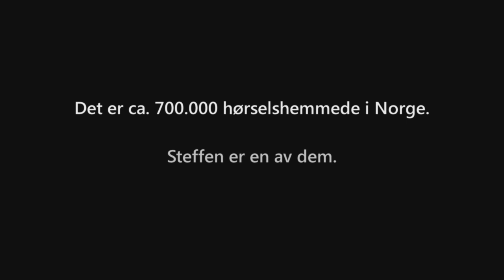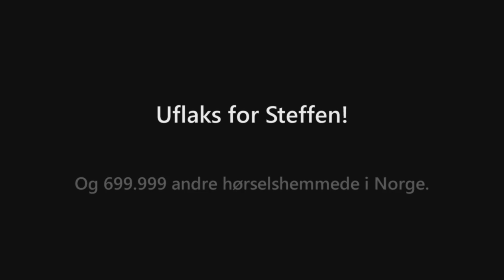Mer tekst på TV2 - med Steffen Kjærgaard - Originalversjon UTEN LYD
En kjekk liten videosnutt som raskt ble ganske uaktuell!

Mange er ikke klar over at Steffen Kjærgaard er hørselshemmet. Norges Døveforbund, HLF og Pensjonistforbundet aksjonerte for bedre teksting på TV2 den 20. september 2012. Filmsnutten ble laget til denne aksjonen. Steffen stilte opp gratis, og vi var glade for å ha en kjendis til å fronte saken.

Kort tid etter at filmen ble laget, stod Steffen fram med dopingbruk og gikk av som sportssjef i Norges Cykleforbund. Dette fikk stor oppmerksomhet i media, og Steffen ble ironisk nok enda mer kjent. Men denne filmen ble uaktuell å promotere aktivt videre, både fordi det som står i tekstene ikke lenger stemmer og fordi Steffen dessverre nå blir assosiert med dopingbruk...

Jeg lar den likevel stå på min private kanal, som en liten kuriositet.
Filmen ble tross alt laget i god tro!

Filmen er et eksempel på frivillig innsats; de fleste medvirkende stilte opp gratis. Det tok bare omtrent en dags jobb å lage den.

Manus, regi og klipp: Finn Arild Thordarson. Foto: Andre Bjørn Røine. Prosjektleder NDF: Thomas Blix.